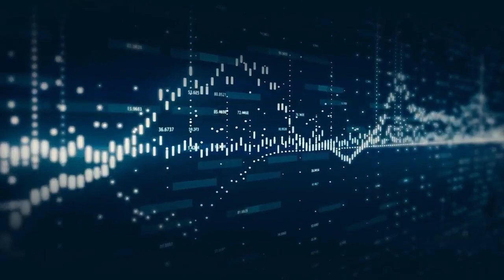Sex Bots: AI & Ethics of Relationships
Will cybersex, haptic tech and "deep learning" allow sex robots to transform relationships and even marriage? Will people want to recreate a robotic image of a spouse who has died? What are the ethical questions we need to answer in facing the spread of sexbots?

Futurist Mal Fletcher shares his insights with Joey Svendson (pastorwithnoanswers.com podcast).

Thumbnail pic by Marcus Spiske at unsplash.com.